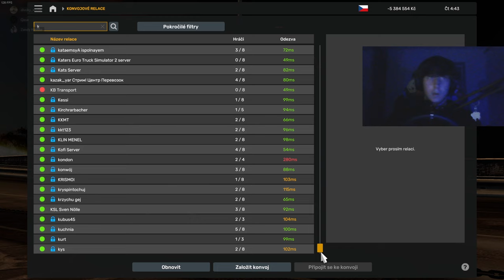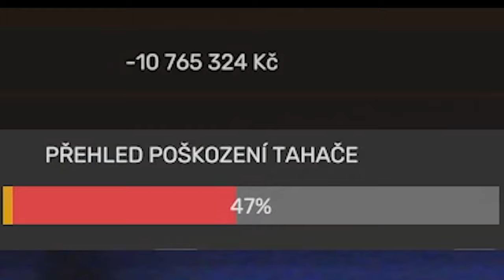EURO TRUCK S KOZLEM A VOLANTEM! | /w Kozel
Euro truck s Kozlem tu už jednou byl, co takhle ještě s volantem?😂